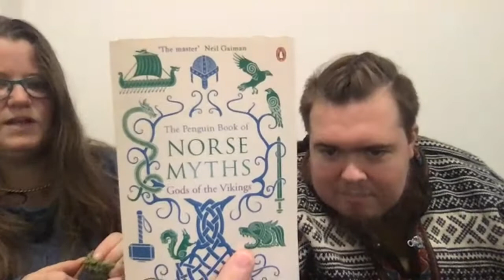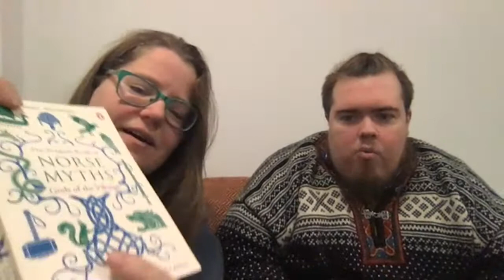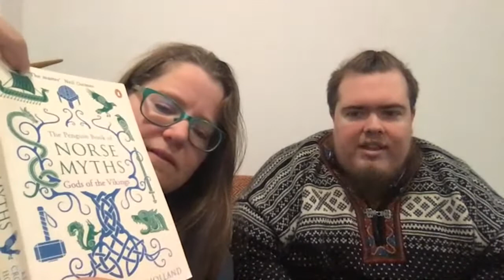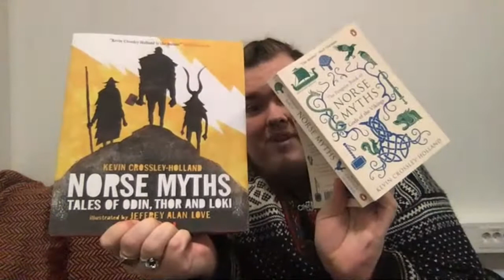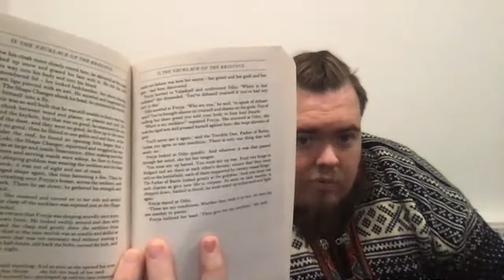Viking Nalbinding with Karin & Greg, Week 37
Grab your Nalbinding or craft project and join us LIVE for some fun in beautiful Viking Valley, Gudvangen, Norway.  It's dark out, but we'll look for something fun! :)

This week: Viking Valley brought Thanksgiving to Gudvangen to keep up our spirits up in these pandemic times!  (This is an American tradition and has nothing to do with vikings, but hey...  any excuse for turkey! )  We've put on our Santa hats!  Karin is working on a Christmas pattern for Maria Lind Heel's Nalbinding Advent Calendar and Greg is telling the Norse Mythology of Freya's Necklace for you!

We're in beautiful Viking Valley, Gudvangen, Norway!  or vikingvalley.no on Instagram, Facebook, and YouTube.

If you find us as entertaining as we found you, click "Like!".  We'll continue to go LIVE once a week!